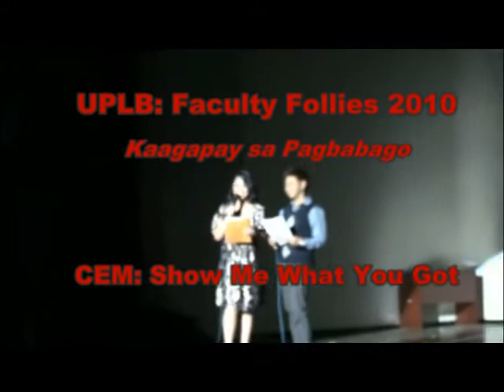UPLB: 2010 CEM Faculty Follies Part1